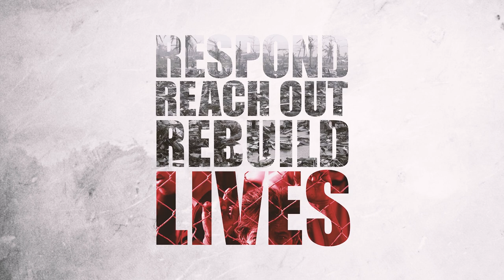Life Bag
In the context of emergencies and disasters, children are the most vulnerable.

This is the LIFE BAG, a backpack that you can use as everyday bag, travel bag and school bag. You can also use it as your GO BAG in preparation for calamities and emergencies. Lastly, it can be used as a flotation device that can keep you afloat on water.

With every LIFE BAG you purchase, Aqualife, through NLCOM, will automatically donate one LIFE BAG to a child living in flood-prone areas in the Philippines. NLCOM will not just distribute the LIFE BAG but will also conduct disaster preparedness training for its recepients.

Below are the mechanics:

Buy 1 small LIFE BAG for PhP1,000, we donate 1 small LIFE BAG
Buy 1 medium LIFE BAG for PhP1,500, we donate 1 small LIFE BAG
Buy 1 large LIFE BAG for PhP 2,300, we donate 2 small LIFE BAGS
Buy 1 extra large LIFE BAG for PhP 2,700, we donate 2 small LIFE BAGS

For your orders:
You can also send us a text message at 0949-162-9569

Buy a LIFE BAG and help save a LIFE.